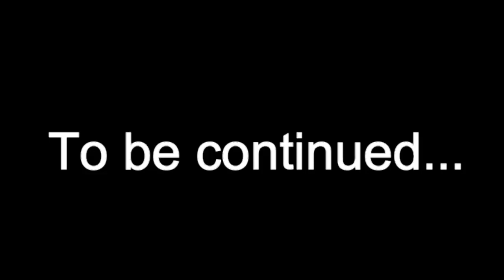My Spiritual Journey part 2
I continue the story of my spiritual journey so far, looking at the first time I was pagan, my syncretic period and my philosophical, rational pantheist period.